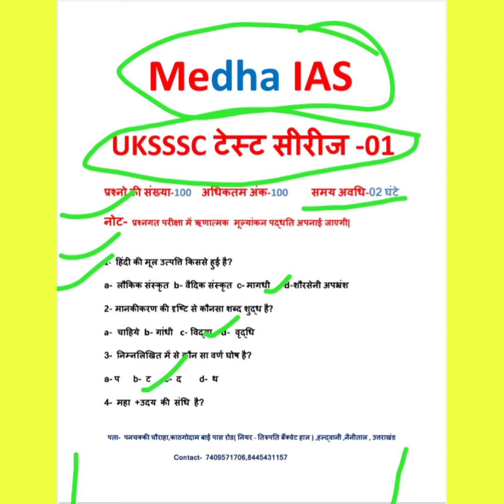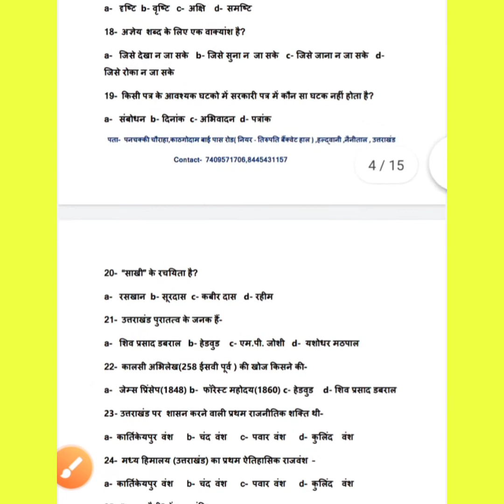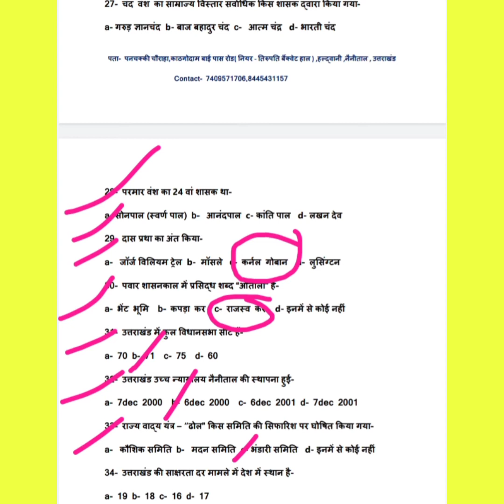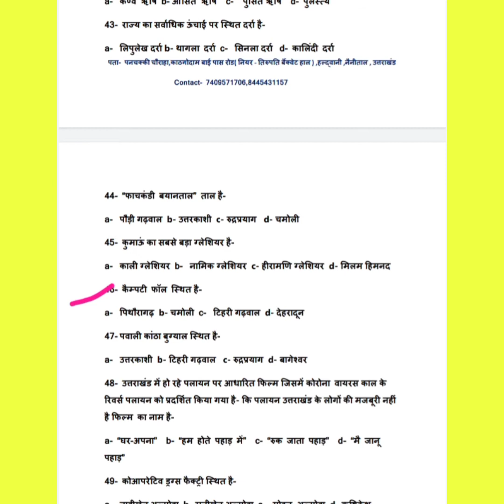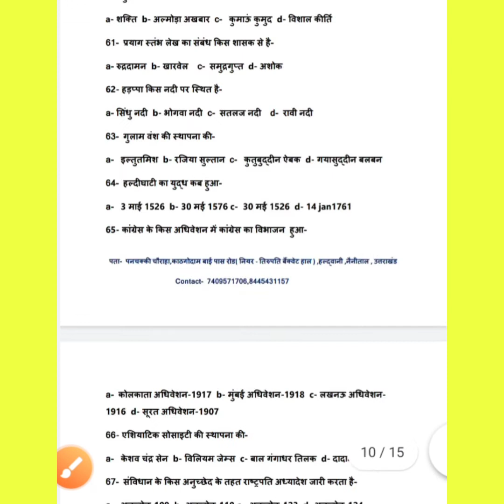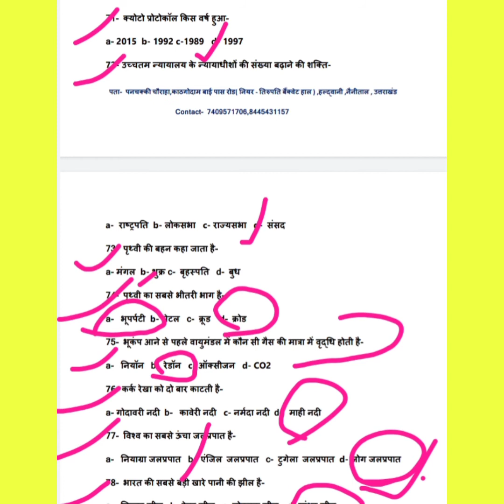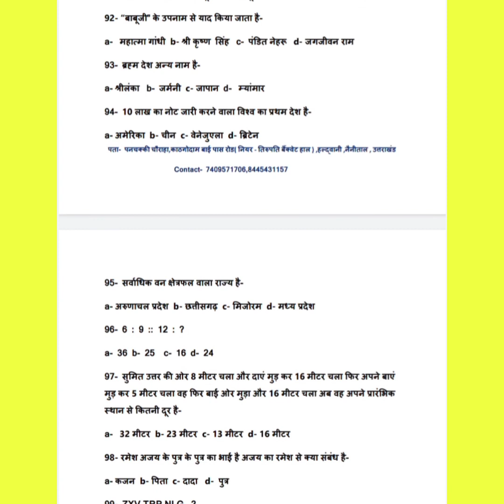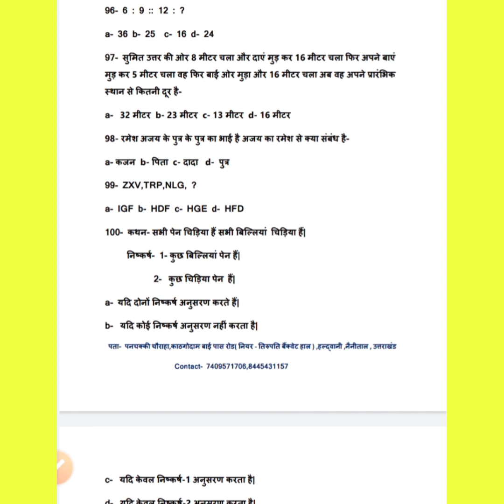Uksssc, Vdo,Vpdo, Test Series- 01